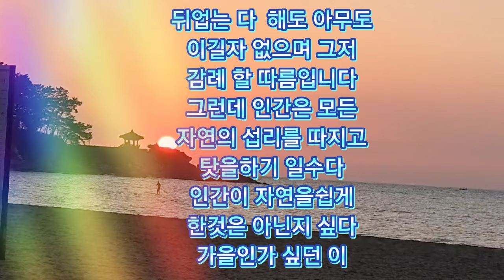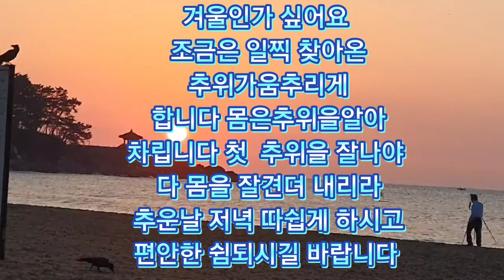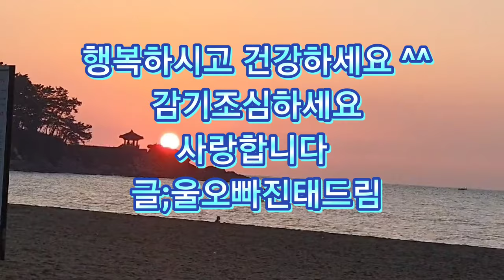부산송정일출#힐링음악#치유음악#인기동영상#숙다육티비#식물이좋아요#다육식물#반련동물#치치코코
숙다육티비가 열어가는 힐링되는 세계는 다양합니다 다육식물키우기  힐링음악 짤은영상 반려묘키우기 다양한힐링 채널입니다 감사합니다
사랑합니다 감기조심하세요
 I love you Thank you
🙆‍♂️🙆‍♀️부산송정 전영민께서 제게보내주신  영상입니다  진심으로감사해요 깜상 사랑합니다❣